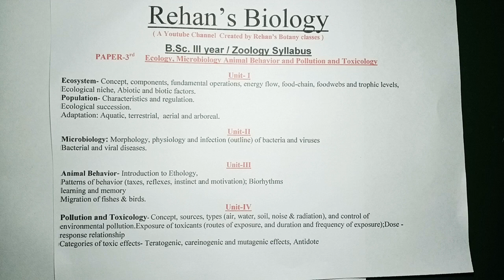Zoology 3rd Paper Syllabus B.Sc.Part3#Eco.Microbio Ani. Behavior, Pollution Toxic. Rehan's Biology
Zoology 3rd Paper Syllabus B.Sc.Part3
Ecology, Microbiology, Animal Behaviour , Pollution and Toxicology
Rehan's Biology
बी एस सी पार्ट ३ जूलॉजी 3rd पेपर सिलेबस mjp रोहिलखण्ड यूनिवर्सिटी